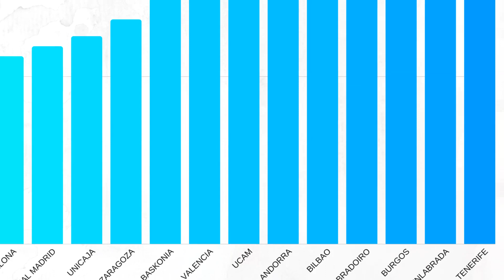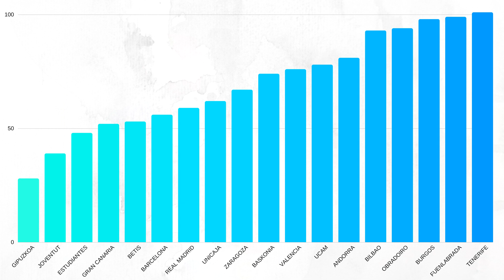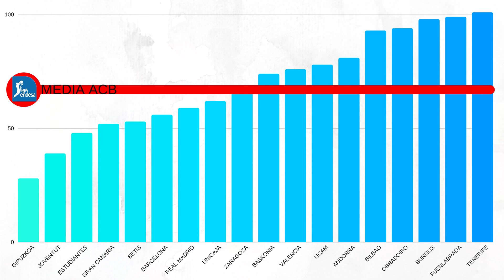¿SE LLENAN LOS ESTADIOS DE ACB?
Hoy es viernes, día de Liga Endesa. En esta ocasión analizamos la asistencia a los estadios de la ACB según los datos navideños referentes a la ocupación total que tiene cada estadios ACB. Un análisis que sorprenderá a más de uno. ¿Se ve la ACB en el estadio o desde el sofá?